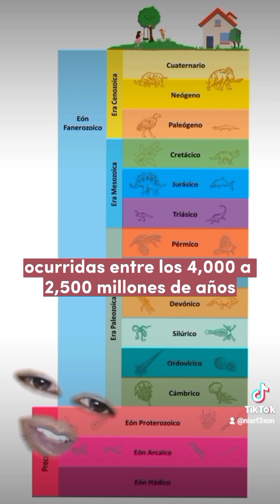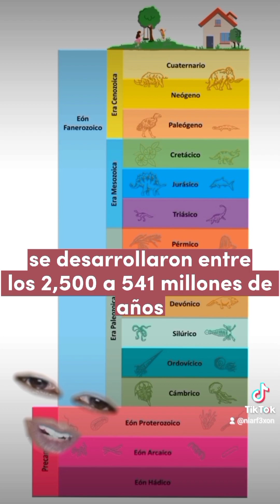Las eras geológicas explicadas por L.U.C.A. 😍👾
En un viaje por el tiempo que solo L.U.C.A. te explica muy bien, llegamos al comienzo de la vida en la tierra.